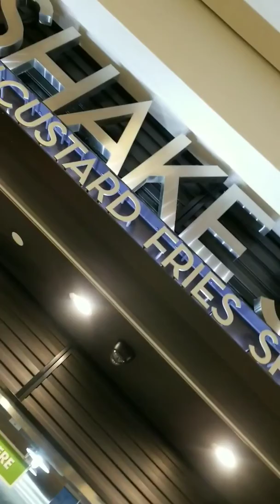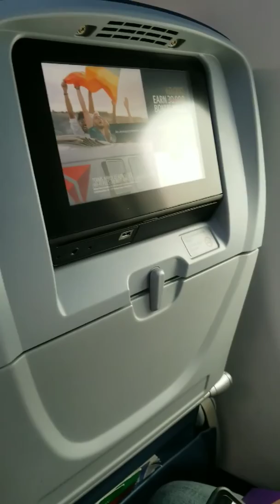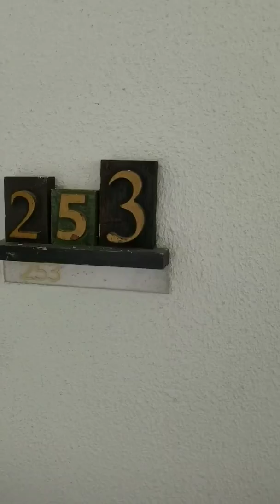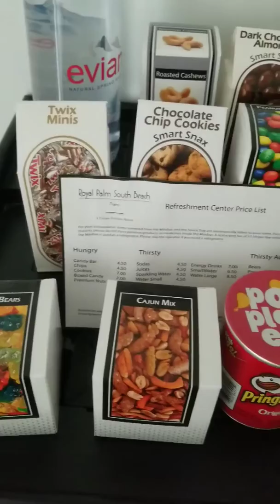The Royal Palm Miami Beach Hotel Getaway ✈🏊‍♂️💦